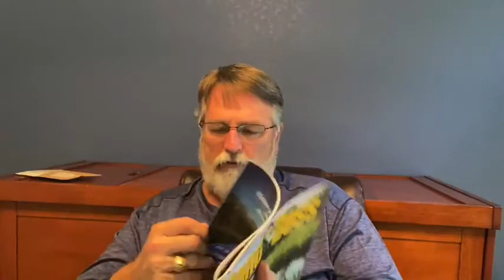Facebook Live 3.30.2022- Relationship between fish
Join nationally known fisheries biologist and editor of Pond Boss magazine, Bob Lusk, as he enthralls, entertains, and enlightens hundred of thousands, ‘er thousands, uh…maybe hundreds…probably a handful of pond owners with his vast knowledge and experience about fish and stuff…heavy on the word, “stuff”.  Tonight’s topic? Relationships between fish…mild underwater porn. Bring your questions!